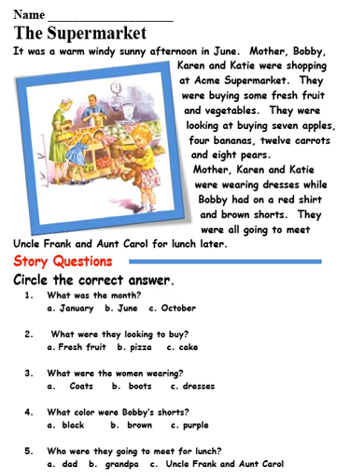The Supermarket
1. Type in teched-resources.org or click on the link above.
2. This website is free and pay-forward.  It is complementary to support education around the world.
3. You are on the main page of many lessons for all grades and subjects.
4. The Yellow Button (Blending Technology in classroom) will allow you to explore many new and wonderful lessons.
5. Toddler Lessons for 1 year and pre-School.
6. Kindergarten and 1st grade.
7. Facilitator many lessons
8. Teacher’s Tool Box many lessons.